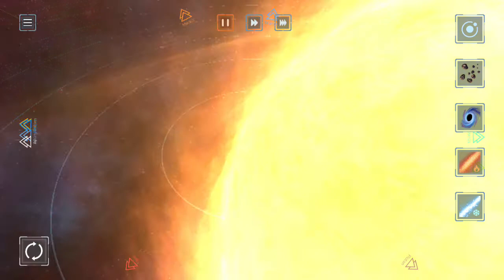Solar smash'da güneş tüm gezegenleri yuttu ve 🌍 dünya'yı patlattım